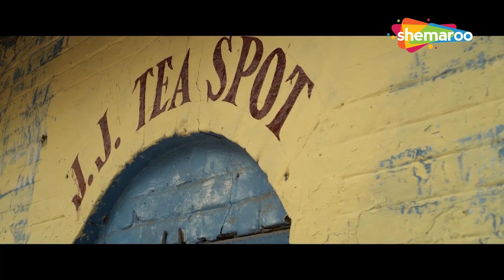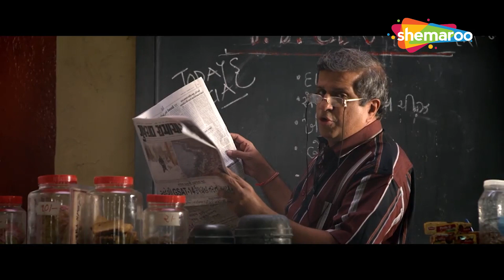Pratik Gandhi Ane Divyang Ni Lagi Gayi Vaat | Bey Yaar Movie Scene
Best friends Chako and Tino steal a valuable painting from Chako's father's shop to make quick money. To redeem themselves, they embark on a path to set things straight by getting it back to him.

Starring - Manoj Joshi, Darshan Jariwala, Divyang Thakkar, Pratik Gandhi, Amit Mistry, Samvedna Suwalka
Directed By - Abhishek Jain